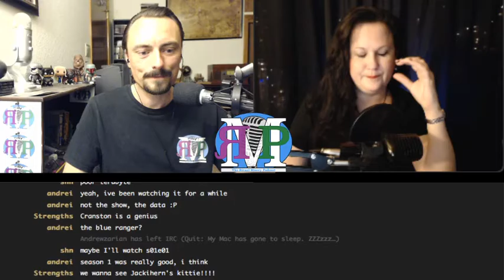RMP – Ep b81: Jackie Hern Stages a Coup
Jackie Hern (@JackieHern81) tries to steal Amos' spot...

but her cat shits on that idea.

Show notes:

Jackie doesn't like the dentist, After Effects, or Chrome
Kent had a nerve wracking week of work
Jackie really really likes Breaking Bad
Kent tries to keep the show out of alpha
The CNN Decades documentaries are fantastic
Anthony Bourdain: controversial figure?
Jackie loves Bryan Cranston but has never seen Malcolm in the Middle!
TED Talks:
Jackie watched Eli Pariser: Beware online "filter bubbles"
Ghostbusters - Why all the hate?
Diamond Club B-Team Podcaster Group
Find more of Jackie on her YouTube channel!

Amos - @ethancaine

Kent - @rm_delnoche

Jackie - @JackieHern81